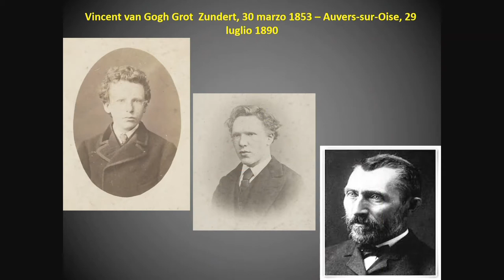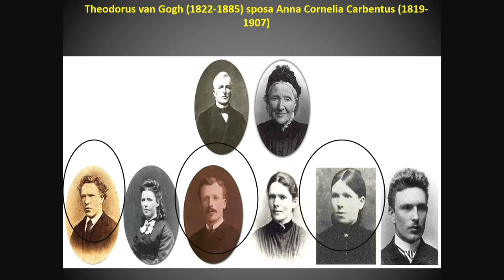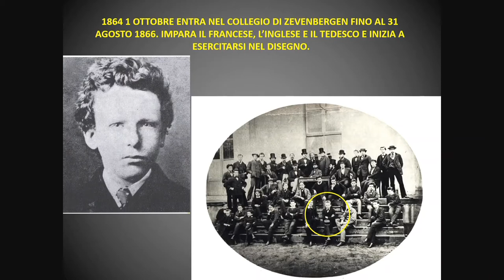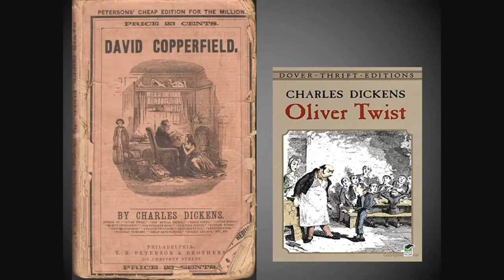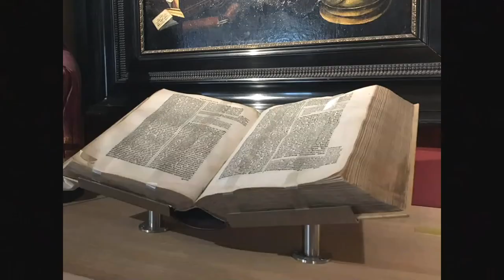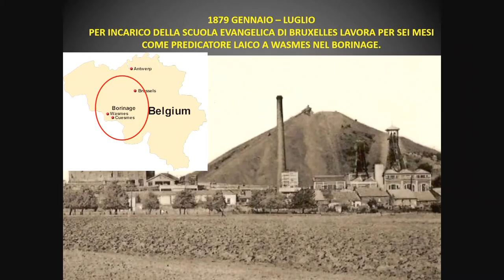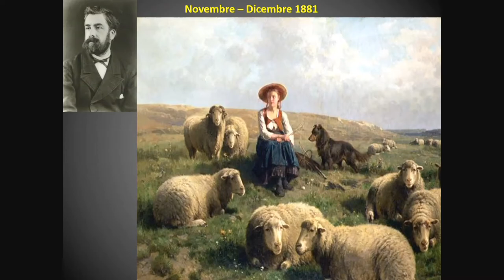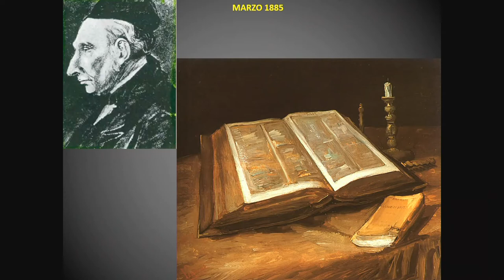Van Gogh - La pittura come espressione umana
La prima parte di tre interventi sulla vita e le opere di Van Gogh, a cura di Luigi Manfrin, rettore dell'Università del Tempo Libero di Legnago (VR).